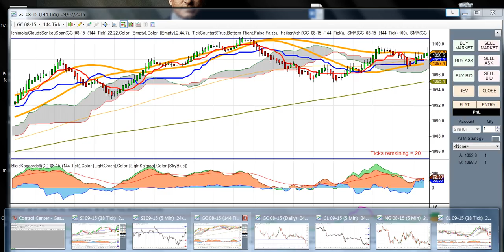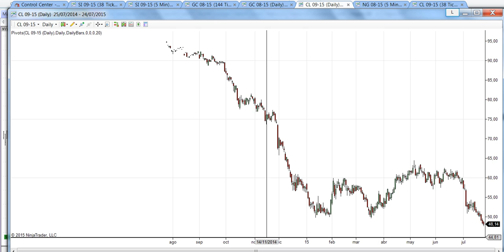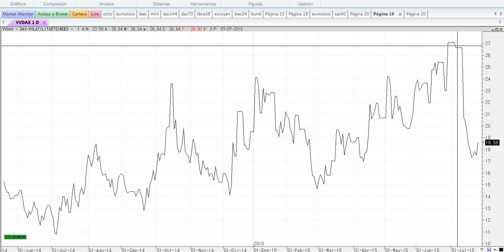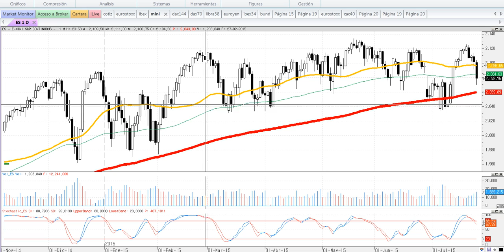Las 4 claves de la semana del 25-7-2015 en los mercados. Por José Luis Cárpatos.